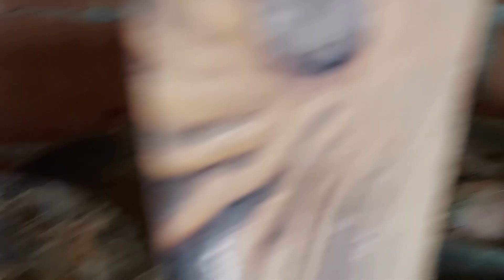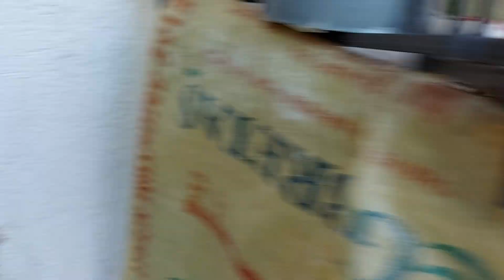GÜVERCİN FOLLUKLARININ ALTLARININ DEĞİŞİMİ